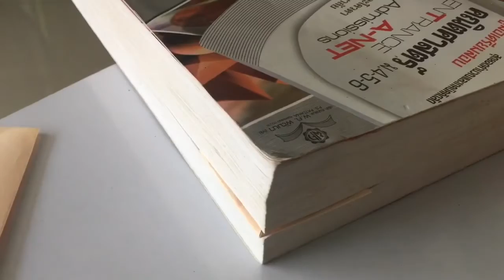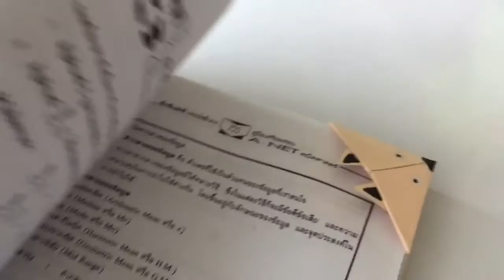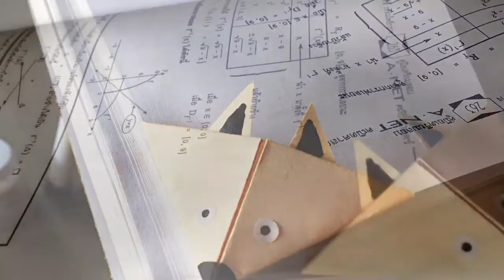ที่คั่นหนังสือรูปสัตว์น่ารักๆ ep.11 diy